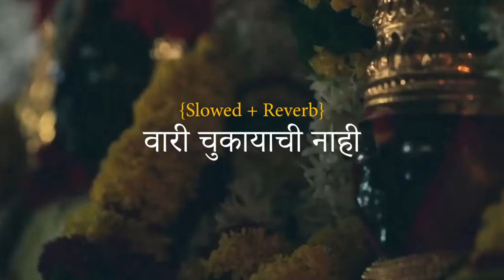Vaari Chukayachi Nahi | वारी चुकायाची नाही | {Slowed + Reverb} Marathi Song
गायक :- अवधूत गांधी

गीत :- क्षितिज पटवर्धन

संगीत :- आनंद ओक

प्रस्तुती :- फेसबुक दिंडी

Vaari Chukayachi Nahi Song Lyrics :-

(जिथं दाटला अंधार)

(तिथं झालास प्रकाश)

(जिथं भांबावला जीव)

(झाला तुझाच रें भास)

(जिथें जातिवी भुकेनी)

(तिथं भरवला घास)

(चित्ती ठेवलीस आस)

(जिता ठेवलास श्वास.)..

(पांडुरंग पांडुरंग पांडुरंग

पांडुरंग)

~`ꪜⱤᏰ ~.ᵗʳᵃᶜᵏˢ ~
डोळ्यांतून चंद्रभागा

आता आटायाची नाही..

डोव्यांतून चंद्रभागा

आता आटायाची नाही

उभ्या जल्मात विठ्ला..

वारी चुकायाची नाही

(वारी चुकायाची नाही)

(वारी चुकायाची नाही)

(वारी चुकायाची नाही)

~`ꪜⱤᏰ ~.ᵗʳᵃᶜᵏˢ ~
जवा सारंच थांबलं

तवा जोड़लं मी हात

जवा सारंच थांबलं

तवा जोडलं मी हात

छळू लागली विठ्लला

मला रिकामी रं वाट

छळू लागली विठ्ठला

मारल्या मी अनवाणी

मग किती येरझान्या

मारल्या मी अनवाणी

मग किती येरझाच्या

माझ्या घरातच झाल्या त्याच्या

युगांच्या रें वाच्या..

(हो तुझ्या दर्शनाची आस)

(कधी थांबायाची नाही..)

(उभ्या जल्मात विठ्ला..)

(वारी चुकायाची नाही)

(वारी चुकायाची नाही)

(वारी चुकायाची नाही)

~`ꪜⱤᏰ ~.ᵗʳᵃᶜᵏˢ ~
आता उघडलं दार

बंघ अवध्या जगाचे

आता उघडलं दार

बघ अवध्या जगाचं

तूच हात धर घेऊन जा

तुझ्या गाभाच्यात

तुइ्या गाभार्यात

जवा पुन्हा एकवार

रूप दिसंल सुरेख

जवा पुन्हा एकवार

रूप दिसंल सुरेख

तुझ्यां पायावर माझ्या

आसवांचा अभिषेक..

(माय लेकरांची नाळ)

(कधी तुटायाची नाही..)

(उभ्या जल्मात विठ्ठला..)

(वारी चुकायाची नाही)

(वारी चुकायाची नाही)

(वारी चुकायाची नाही)

~`ꪜⱤᏰ ~.ᵗʳᵃᶜᵏˢ ~
(वारी चुकायाची नाही)

किती असू द प्रवास

(वारी चुकायाची नाही)

किती होऊ दे रे त्रास

(वारी चुकायाची नाही)

तुला वचन है माझं

(वारी चुकायारची नाही)

आज गजर रे आज

(वारी चुकायाची नाही)

(वारी चुकायाची नाही)

(वारी चुकायाची नाही)

(वारी चुकायाची नाही)

(वारी चुकायाची नाही)

(वारी चुकायाची नाही)

तुमचे आवडते मराठी गाणे खाली कमेंट करा आणि आम्ही ते बनवू {Slowed + Reverb} मधे.